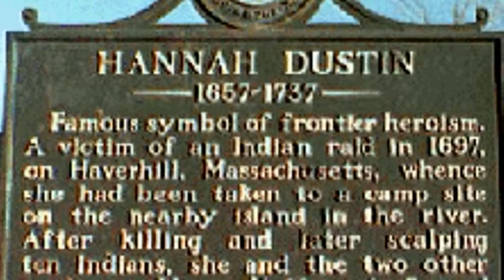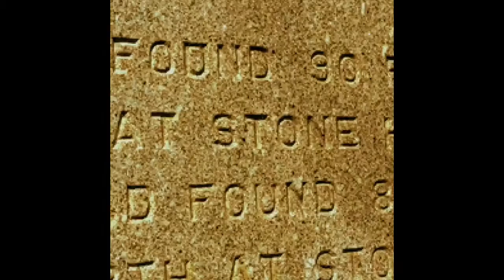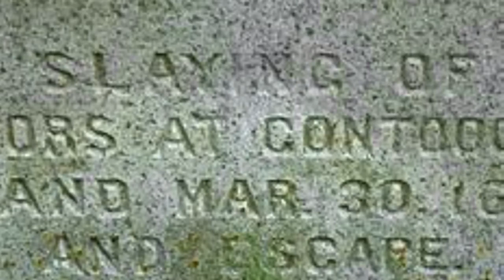Hannah Dustin/ Arta'sin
A Hannah Dustin slide show to the song Indian Sunburn by my band Arta'sin